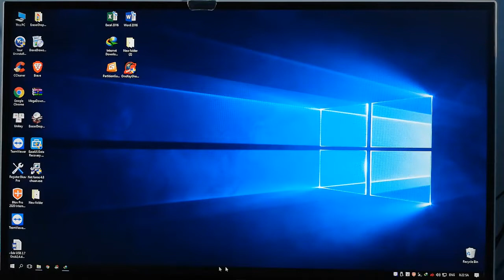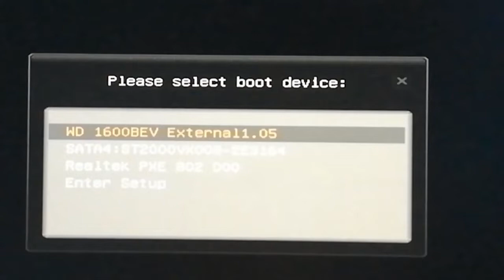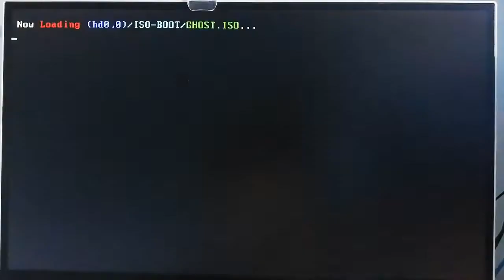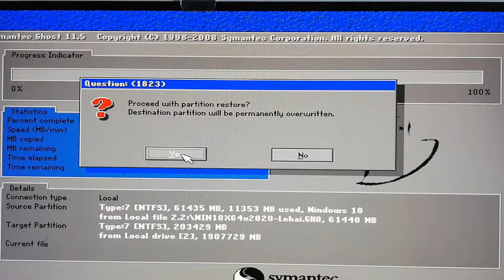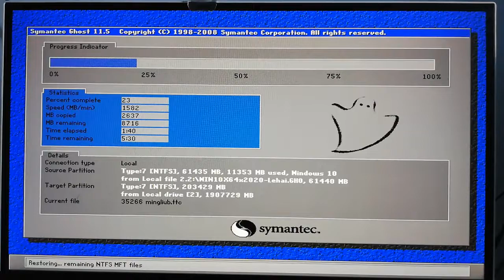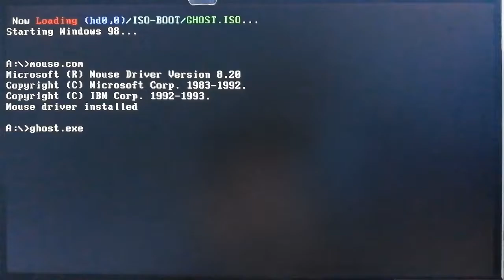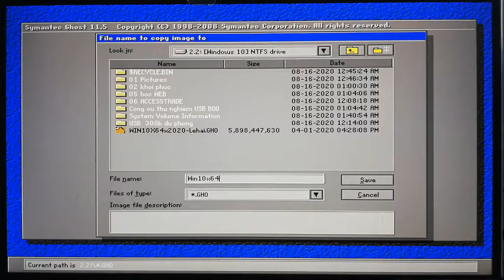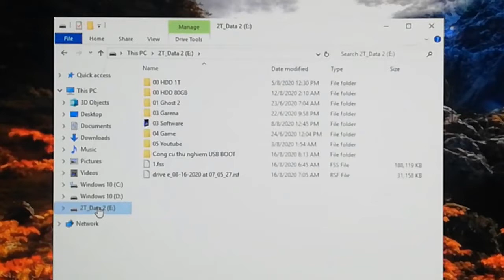Cách GHOST Lại Máy Tính Bị Lỗi | DW Channel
Hôm nay mình sẽ các bạn cách GHOST lại máy tính bị lỗi và tạo 1 File GHOST dự phòng.

Chúc các bạn thành công & chơi game vui vẻ !